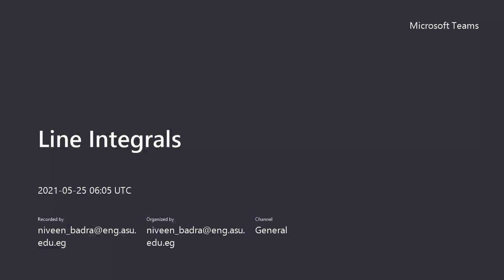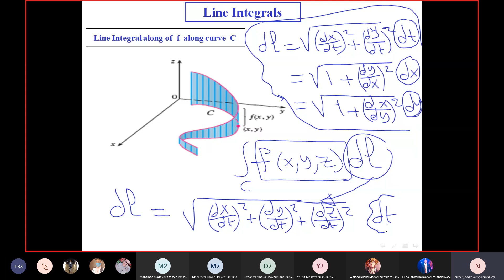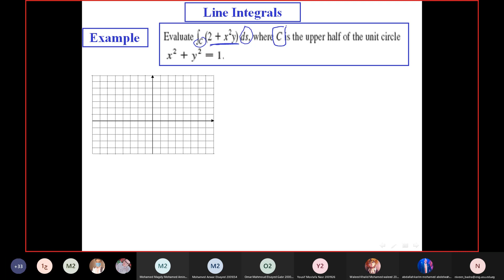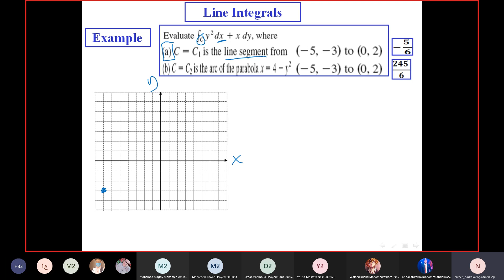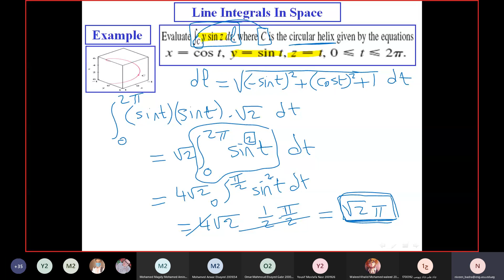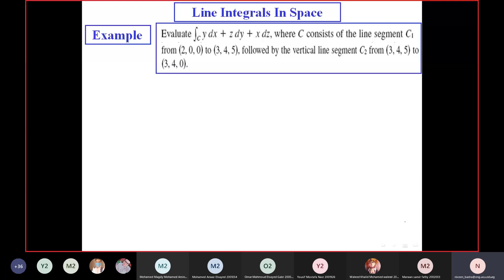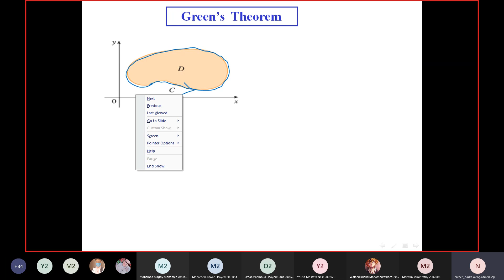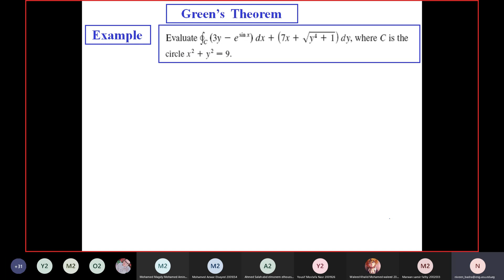Lecture 07 - Math 2 - Dr. Niveen Badra